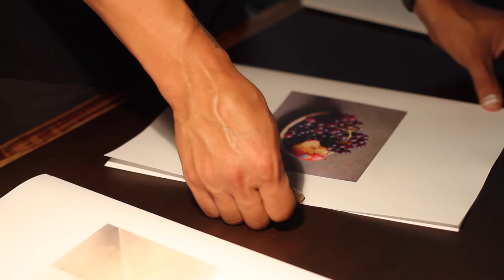Making "de" - A Limited Edition Artist Book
Making "de" with Matt Austin, Co-Founder of Candor Arts.